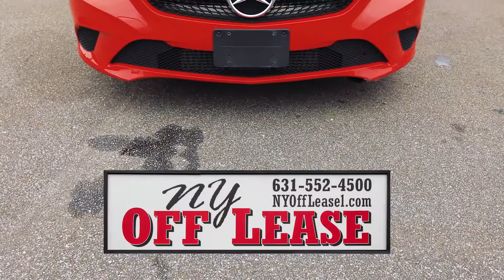MERCEDES CLA250 RED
NY Off Lease